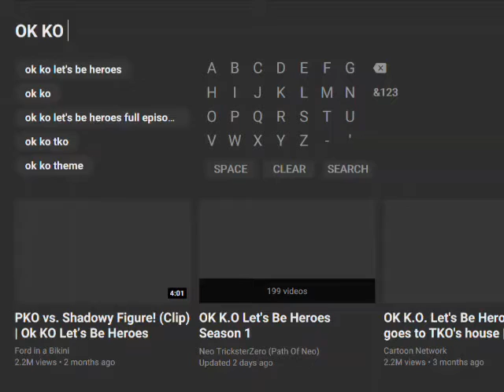Johnny Test - Nintendo Switch Gets All Johnny Test